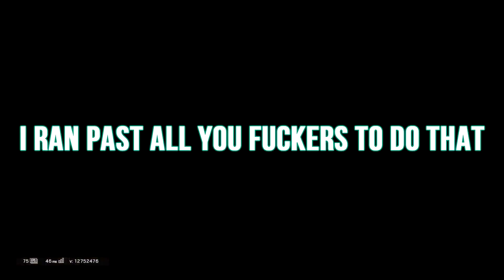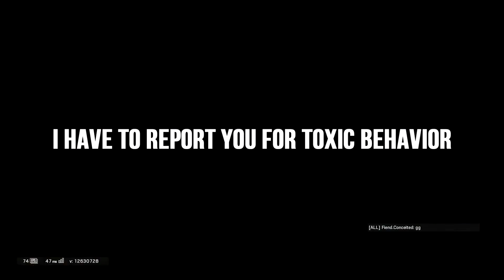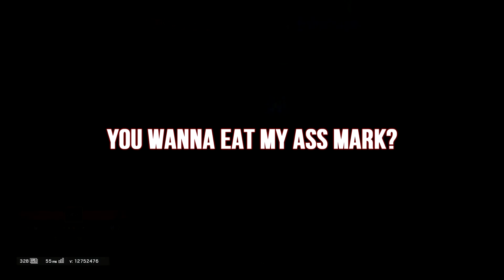A BUNCH OF IDIOTS PLAY RAINBOW SIX SIEGE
Epic Gamer Moments! Queue the Mission Impossible Theme!
Wait, not that one...

Infernos
ImInfernos